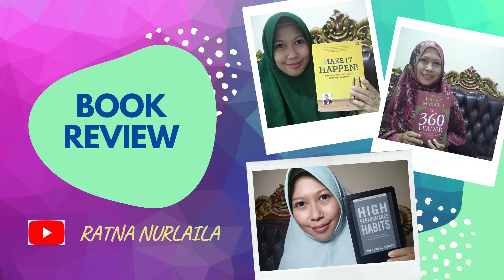ASIATIQUE THE RIVER FRONT BANGKOK THAILAND - WAT ARUN - CHAO PRAYA RIVER - NIGHT MARKET - BANGKOK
Bismillah,
ini adalah dokumentasi Ratna saat trip Bangkok di Desember 2018 sebelum Covid 19. Asiatique The River Front berada di Bangkok di tepi sungai Chao Praya. Terdapat penjual sovenir dan sea food serta Bangkok Eye yang menjadi ikon kota Bangkok. Asiatique buka mulai puku 16 sore.
kami menggunakan perahu menyisiri sungai Chao Praya, lalu mengunjungi Wat Arun. setelah itu barulah kami mengunjungi Asiatique.